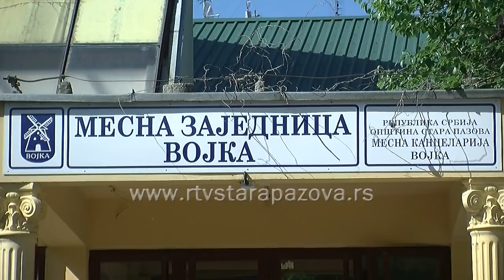Slava MZ Vojka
U Vojki je juče proslavljena hramovna slava Prenos moštiju Svetog oca Nikolaja i Dan Mesne zajednice. U prisustvu zvanica, svečanom ručka u Domu kulture je prethodilo sečenje slavskog kolača. Selom je organizovana vožnja fijajakerima u u večernjim satima je usledio kulturno – muzički program.